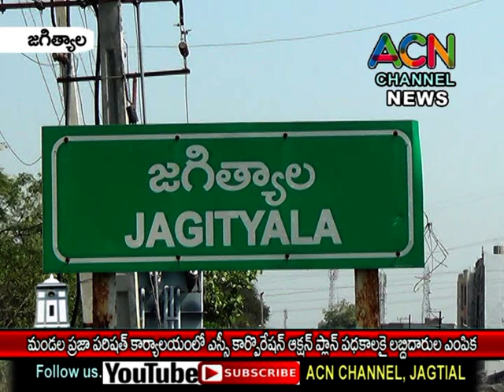జగిత్యాల మండల ప్రజా పరిషత్ కార్యాలయంలో ఎస్సీ కార్పొరేషన్ ఆక్షన్ పథకాలకై లబ్ధిదారుల ఎంపిక